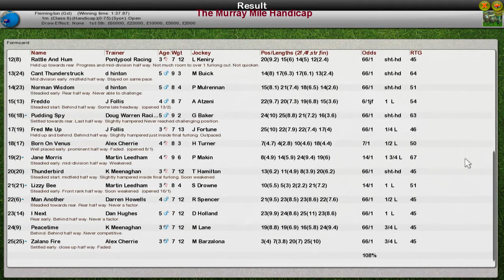FR WK12 R20 The Murray Mile Handicap